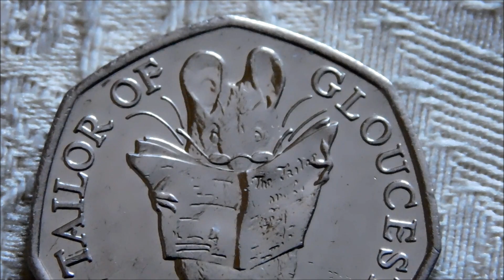Tailor of Gloucester 50p Coins!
Finally got my first circulated Tailor of Gloucester 50p's, so let's take a closer look.